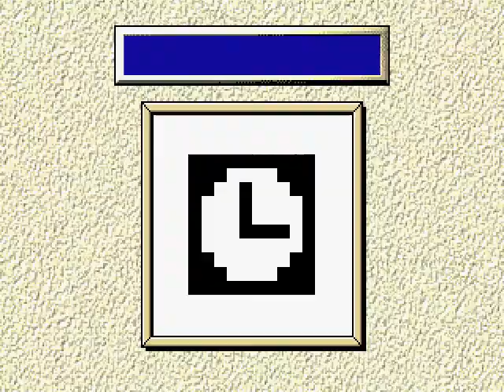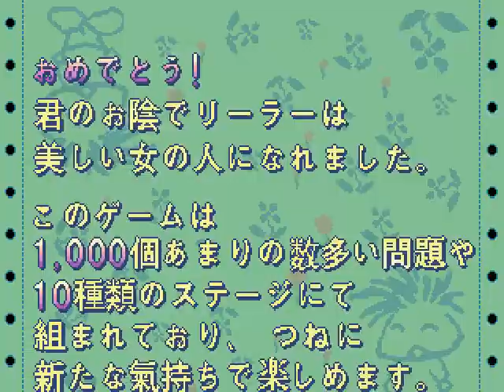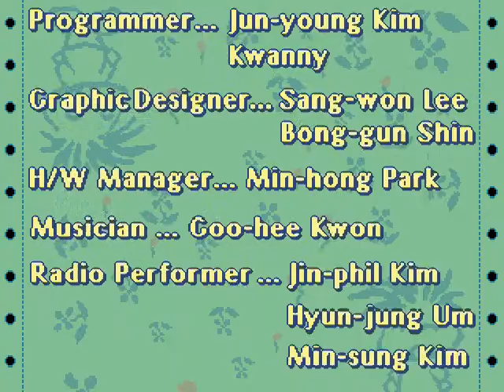Logic Pro ロジックプロ Arcade cheat アーケード チート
TECHNICAL
Deniam-16b hardware

Main CPU: Motorola 68000 (@ 12.5 Mhz), Zilog Z80 (@ 6.25 Mhz)
Sound Chips: YM3812 (@ 3.125 Mhz), OKI6295 (@ 8 Khz)

Screen orientation: Horizontal
Video resolution: 320 x 224 pixels
Screen refresh: 60.00 Hz
Palette colors: 2048

Players: 2
Control: 4-way joystick
Buttons: 3

This game is known in Germany as "Croquis".

SERIES
Logic Pro (1996)
Logic Pro 2 (1997)

STAFF
Programmers: Jun-Young Kim, Kwanny
Graphic designers: Sang-Won Lee, Bong-Gun Shin
H/W Manager: Min-Hong Park
Musician: Coo-Hee Kwon
Radio performers: Jin-Phil Kim, Hyun-Jung Um, Min-Sung Kim
Planner: Jun-Young Kim
Director: Sang-Chul Lee